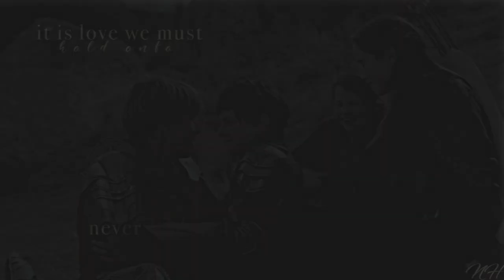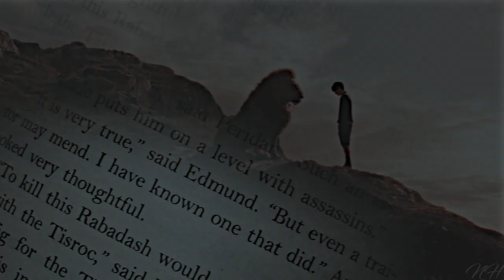Narnia || How Does a Moment Last Forever?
This hurts every bit of my heart. I hope you guys enjoy it.
~ HeartofNarnia ~
-Narnia: @narniaheroes (sometimes HP!)
-One Tree Hill: @eternalravens
-H2O: @thosemermaids
-Miley / Ariana: @smilersboca
xx
xx
Warner Bros; Andrew Adamson Productions; Mark Schwann Productions / Greg Prange Productions; The CW; Jonathan M. Shiff Productions